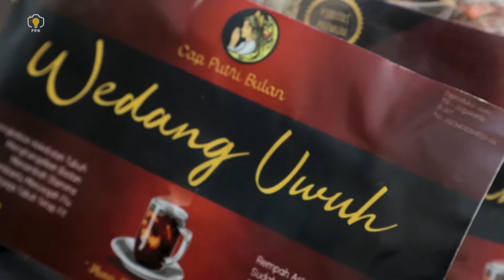Wedang Uwuh Traditional Drink - by FPK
Contoh hasil Video Creative minuman Tradisional. Konsep yang dituangkan dalam Video Creative semuanya bisa di request sesuai keinginan dan kebutuhan kakak.
Info pemesanan boleh langsung hubungi Tim FPK ya kak.